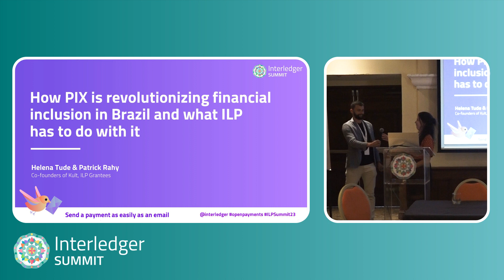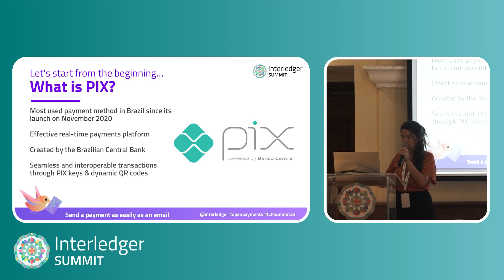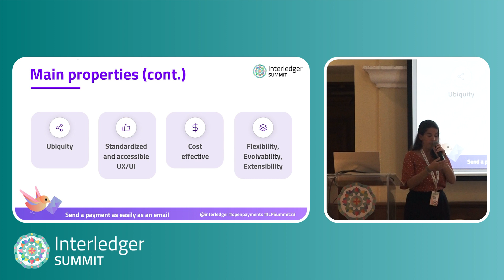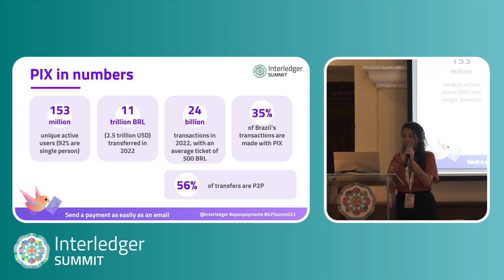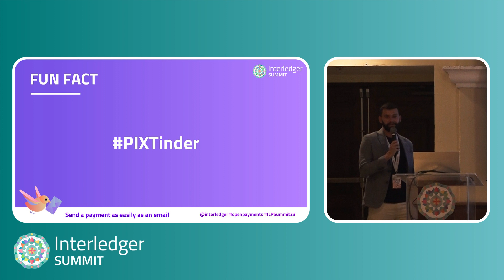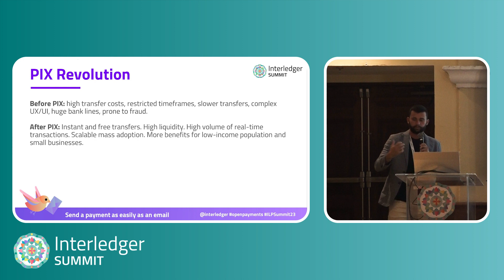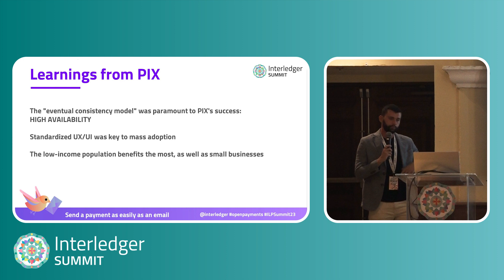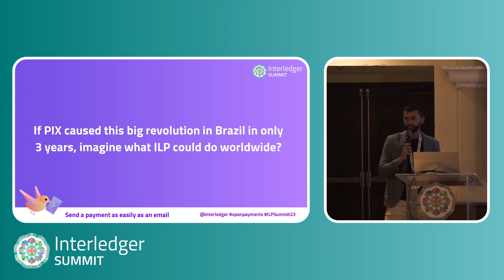How PIX is revolutionizing financial inclusion in Brazil and what ILP has to do with it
In 2020, during the pandemic, the Brazilian government created the PIX payment method, which is revolutionizing digital payments in Brazil and opening a whole new world of possibilities for more financialinclusion. Only in 2022, PIX moved 12 trillion reais (around 2.5 trillion USD) between people and companies in Brazil.

Our goal as Grantees is to connect such an amazing technology with ILP, aiming to unlock a huge financial revolution. In this panel, we will talk about the changes that PIX caused in Brazil, and how ILP can be the bridge that connects open payments worldwide.